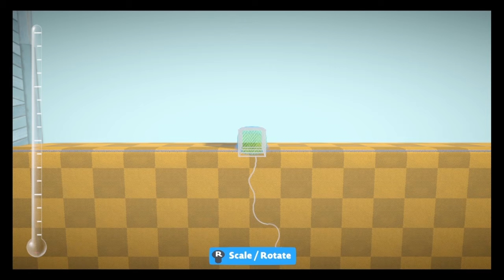Justin's first ps video *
It's about the hedgehog You know about i'm Justin The hedgehog